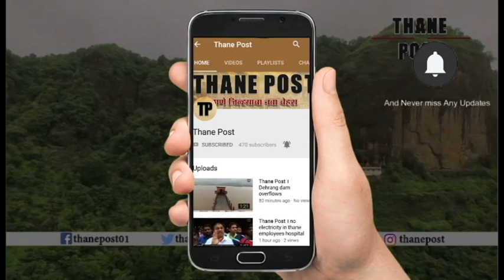Seagul birds arrives at kalyan creek | Thane Post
Seagul birds arrives in kalyan creek | Thane Post